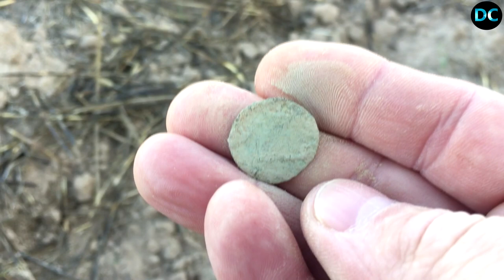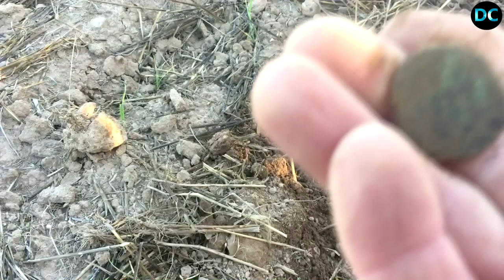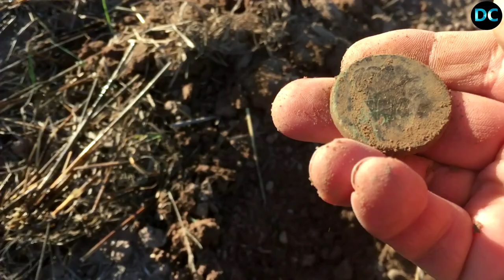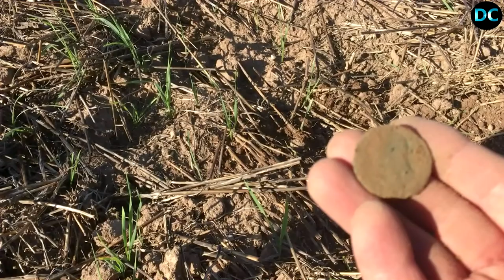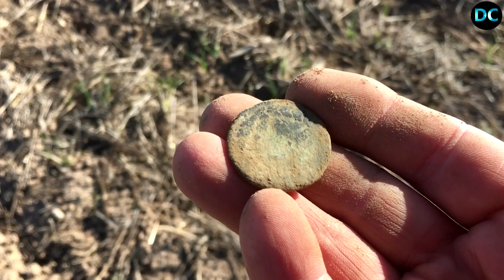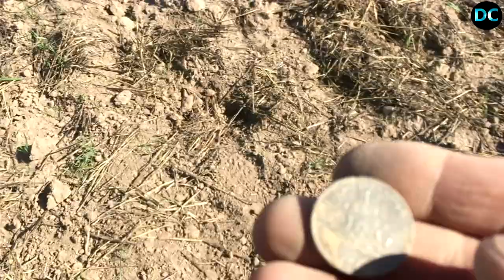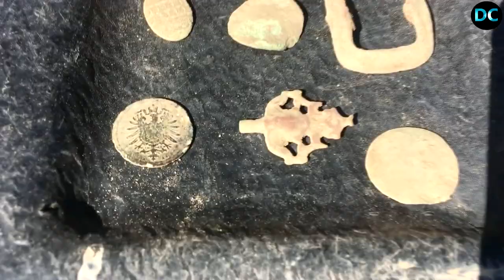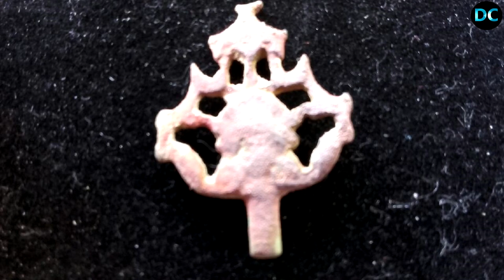discovery channel sortie détection alsace en compagnie du doyen